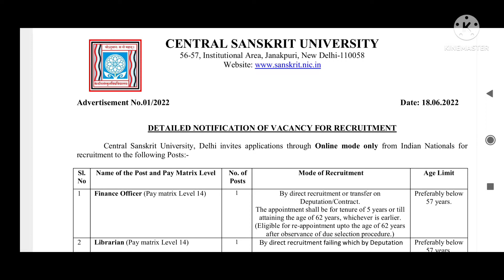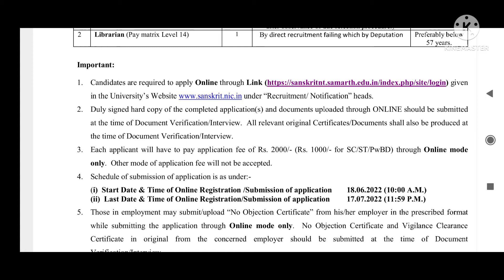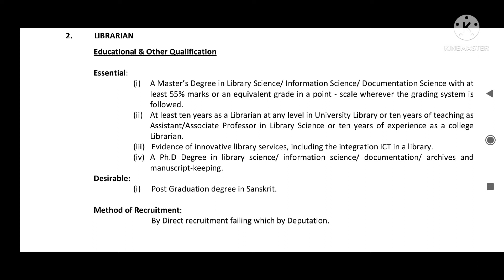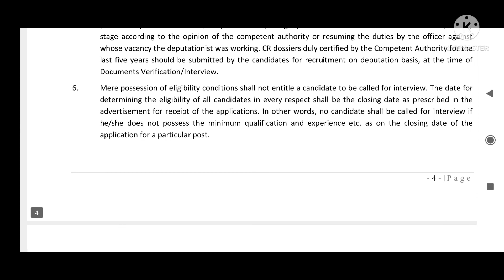Librarian vacancy at Central Sanskrit University Delhi